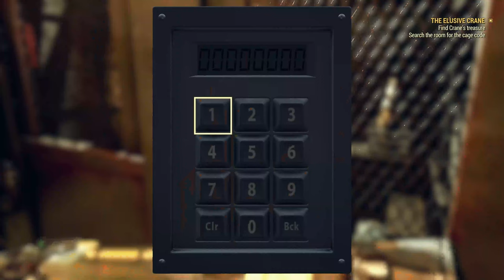The Elusive Crane // Fallout 76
ABOUT THIS GAME: Fallout 76 is the online prequel where every surviving human is a real person. Work together – or not – to survive. Under the threat of nuclear annihilation, you’ll experience the largest, most dynamic world ever created in the legendary Fallout universe.